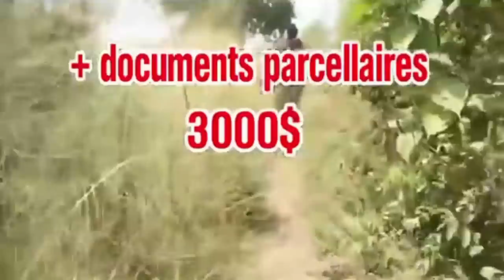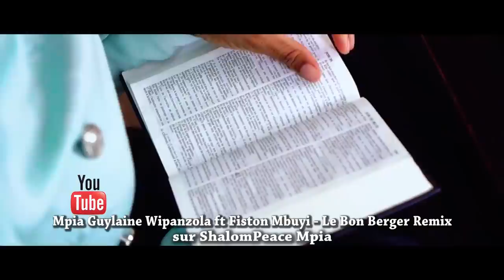TROP C TROP VIDÉO OYO KOBANGA,TOZOKENDE WAPI?NA MAKAMBU YASOMO BOYE TOLOBA TOLOBA TE BINO MOKO BOYOK